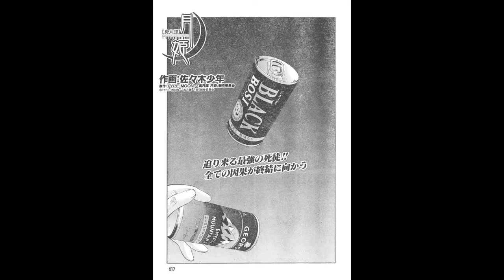SHINGETSUTAN TSUKIHIME chapter 60 61 62